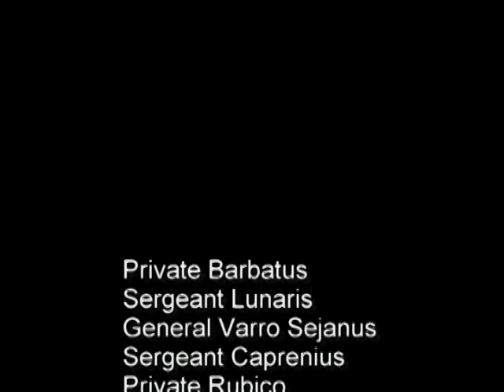Dragons Universe The Series Episode 9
Part 1 of the two-part Season Finale!

Rise of the Predavors: Part 1.

Troopers Titus, Brutus, and Cina venture into the depths of the Predavor base in search of Captain Cato.